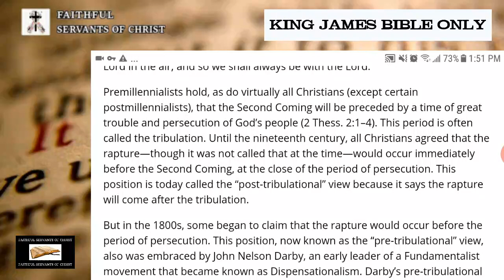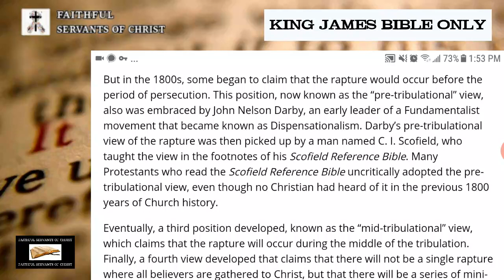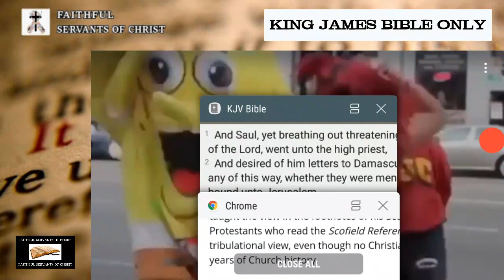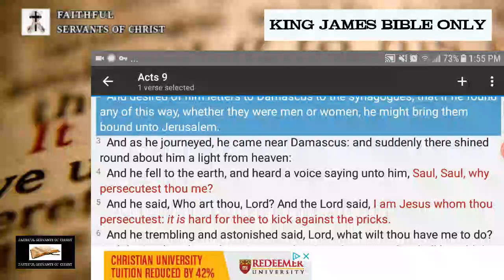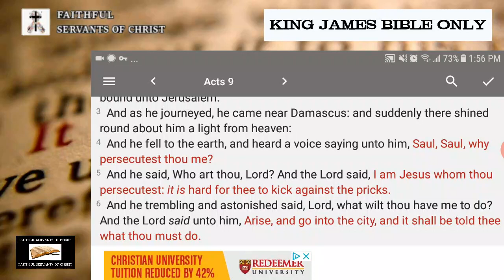Heretical Catholic Straw-man Argument On The Rapture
Refuting a heretical Catholic strawman argument on the rapture.